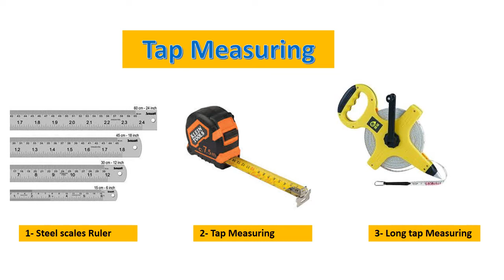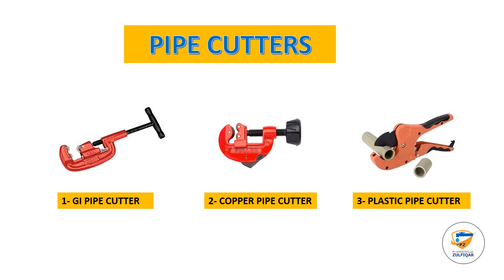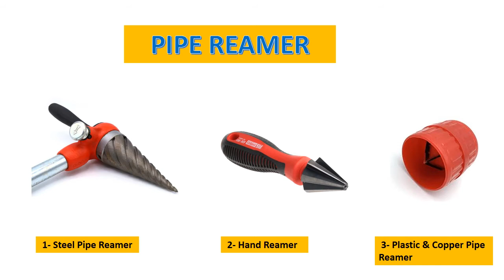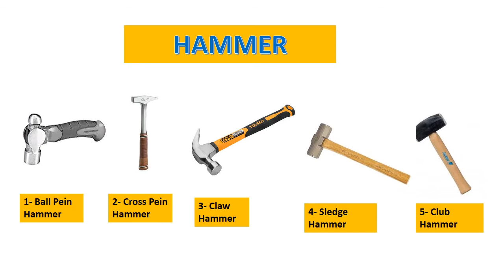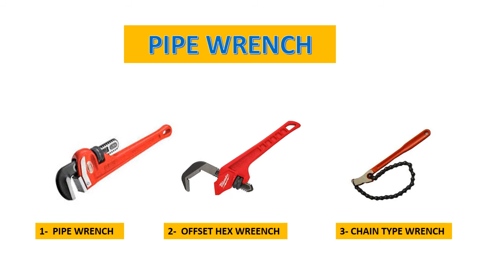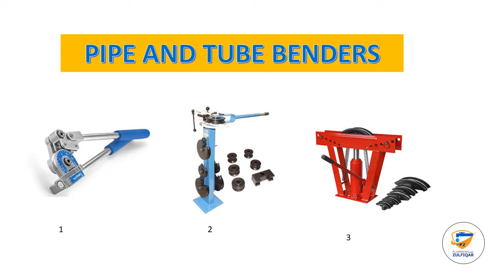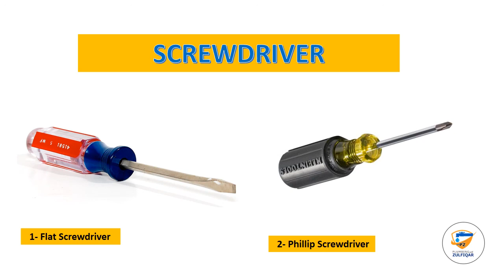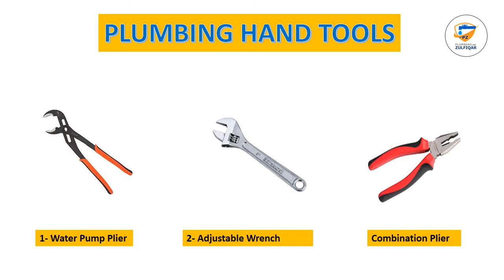Plumbing Tools II Plumbing Tools name and work II Plumbing with Zulfiqar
Hello Friends, Today my topic is Plumbing Tools. Must have tools for new plumbers! I get a lot of new plumbers asking me what tools they need for day 1 on their new plumbing job. Well in this video I'm going to show you some plumbing tools that all plumbers need. Using The Right Tools on the Job is so important!
In this video, we will discuss in brief, you can easily understand the Plumbing Tools and used depending on the requirements in pipe system by viewing this video. For more videos of Plumbing Keep watching PLUMBING WITH ZULFIQAR. Types of valve use in plumbing systems II Basic Types of valve and their application, Plumbing tools name and uses.